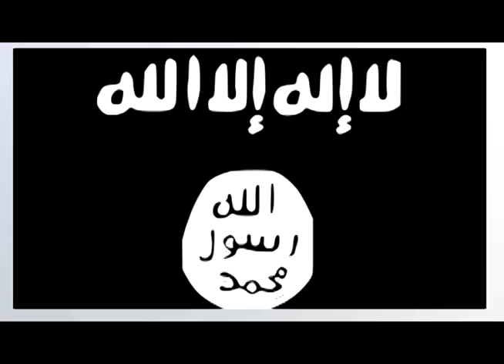Aaron Paul plays De de la La